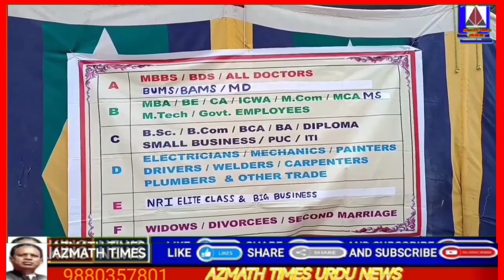"RUBARU" (AMNE SAMNE ) PROGRAM KE AKHRI DIN SADAR ATHIQ AHMED NE MEDIA SA KI MULAQAT!